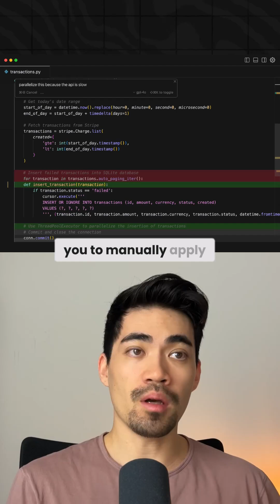Cursor Chat vs Composer vs Agent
When to use which Cursor AI mode?